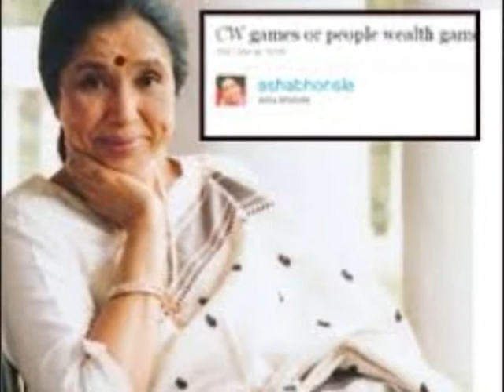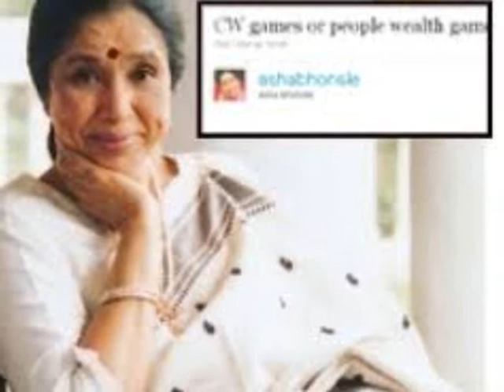dil to dete nahin you tube video 0001